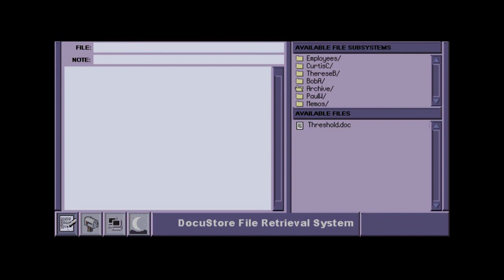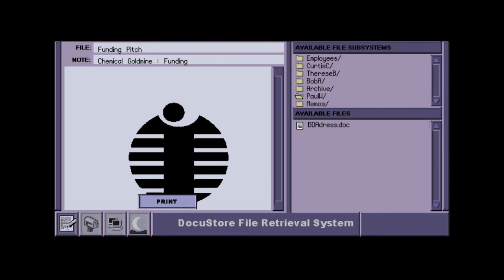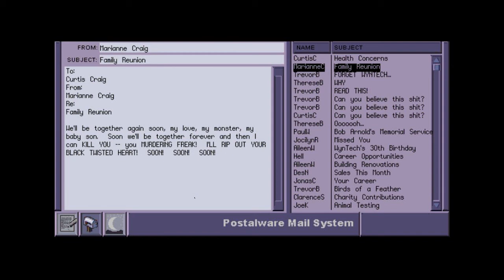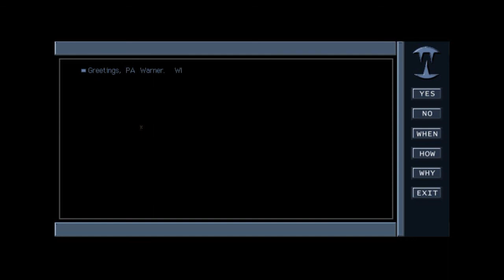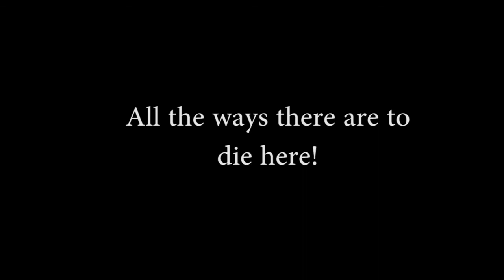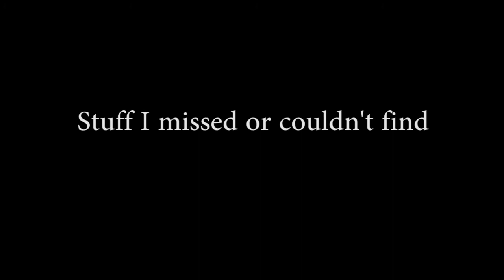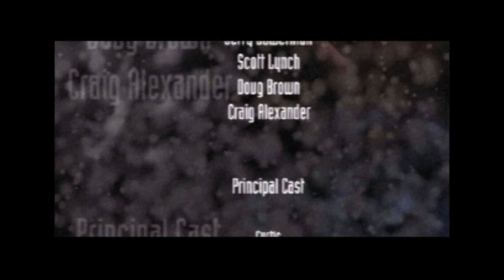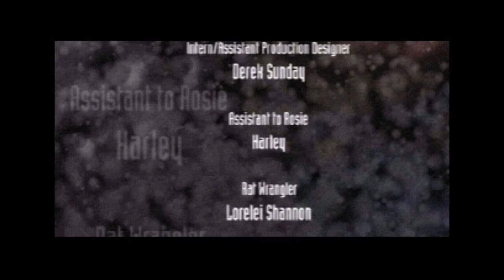Phantasmagoria: A Puzzle of Flesh - Episode 7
Trudging around a playdough alternate universe.